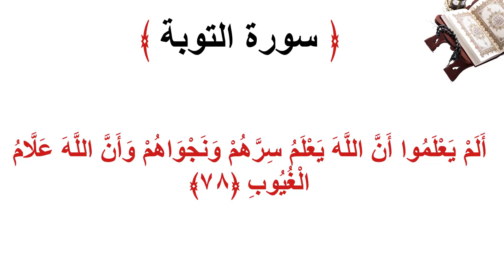سورة التوبة الأية 78